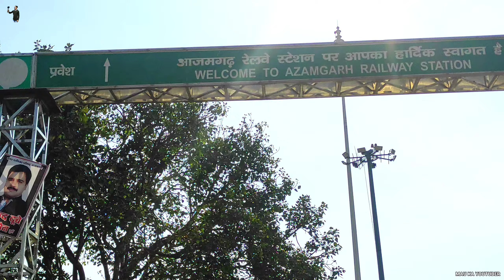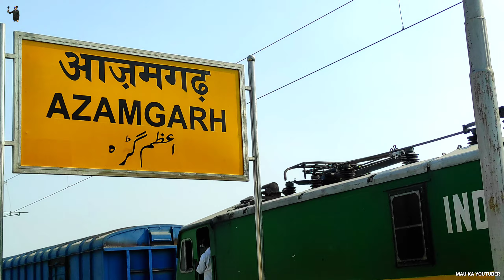azamgarh railway station | azamgarh railway station new video | azamghar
Your Queries.
1.azamgarh railway station status
2.railway station azamgarh
3.azamgarh railway station latest update
4.azamghar district
5.azamgarh jila
6.azamgarh railway station ka video
7.azamgarh railway station new video
8.azamgarh railway station
9.azamgarh

Mera Dusra Sports Channel.🕊🤍
Apne Bhai Ko Follow Kijiye.♣
Uploaded Video::→Tourist Place Travelling City Market Village New Place Life Style Bike Ride. ♥♠♣.